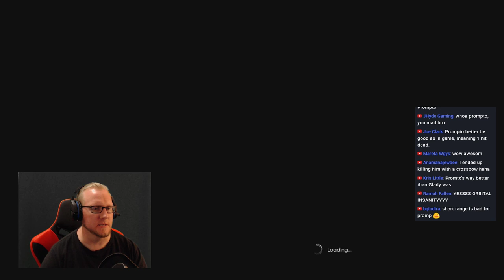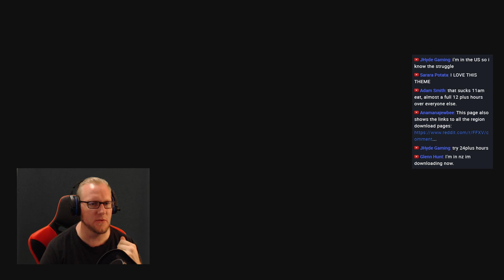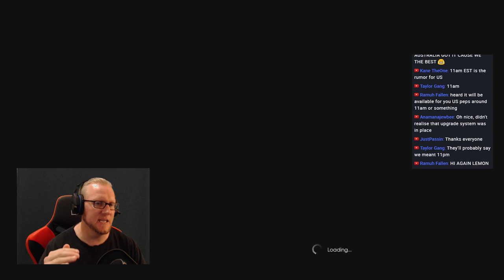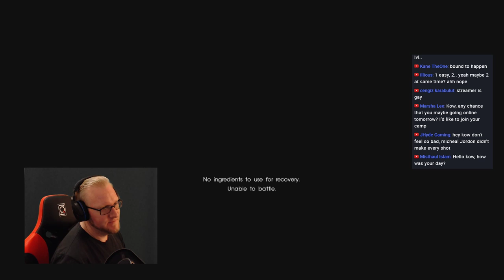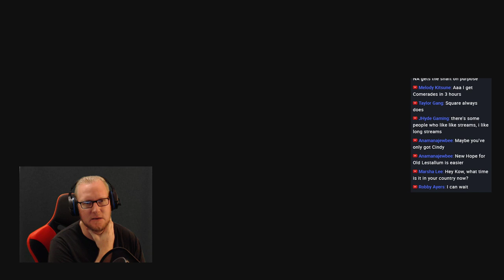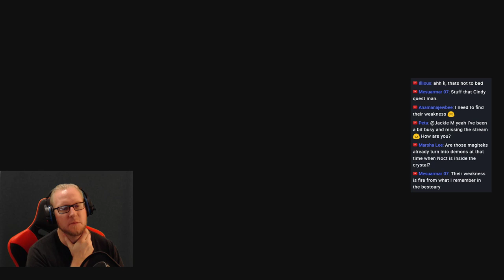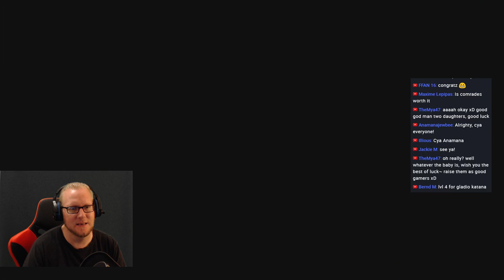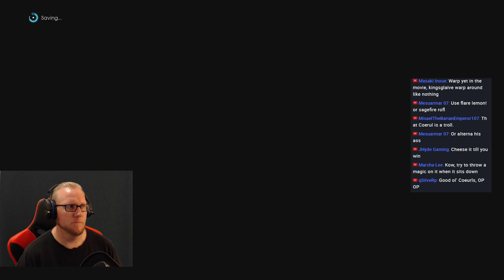COMRADES: Final Fantasy XV! Episode 03!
It is finally here! The Multiplayer Expansion, Comrades for Final Fantasy 15! We take the role of a fully customisable member of the Kingsglavie, during Dark times. Where has King Noctis gone? Can we restore power & light to Eos to save him?
Party up with your real life Comrades in the online Co-Op mode. Or command a group of AI Glaives in a full single player campaign.
Going for a full walkthrough/ playthrough and trying to 100% Complete everything we can! JOIN US, FOR HEARTH AND HOME!